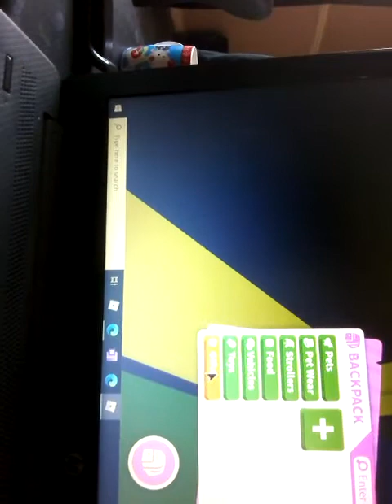i got hacked :( 😣😣😣😰😭😭😭😭 please help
if it was u guys can i have my stuff  💔💔💔💔💔
 back please